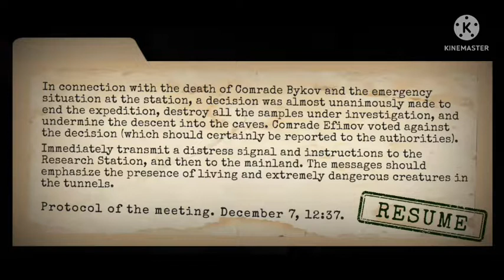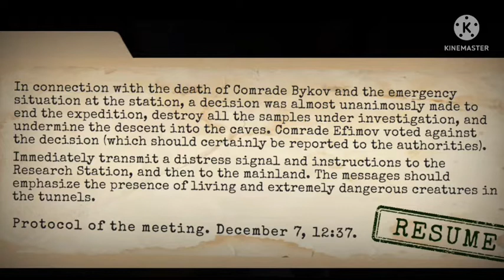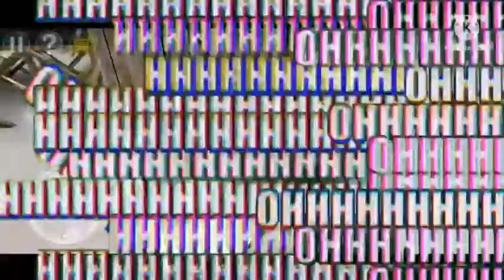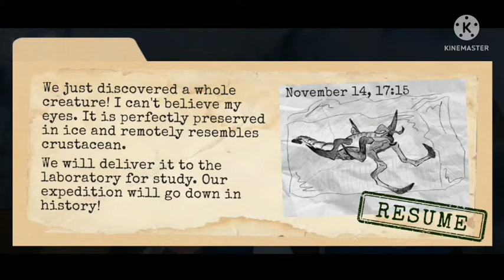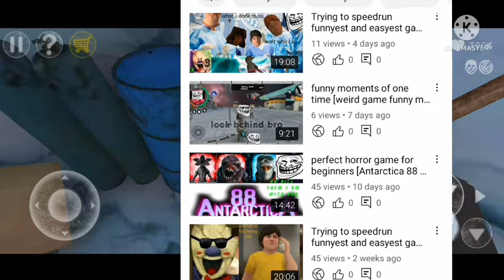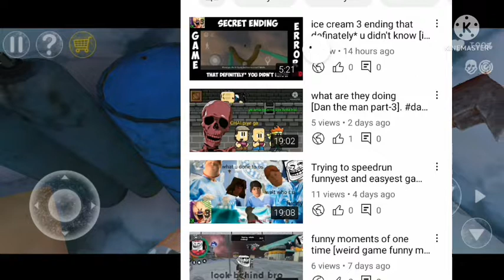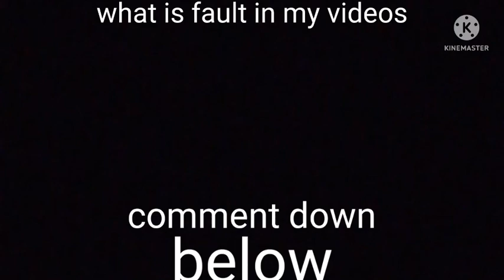perfect game for beginners seedescription [Antarctica 88 walkthrough part-2]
why are you doing to me [Antarctica 88 walkthrough part-2]

do you know guys when someone found a mistake in your video,you fix. but someone ignores your video that's a heart breaking moment.🥲 I make videos even I am wounded 🤕. and you you.can't even like this video subscribe my channel. cruel.

{ bewildermemt Ali }